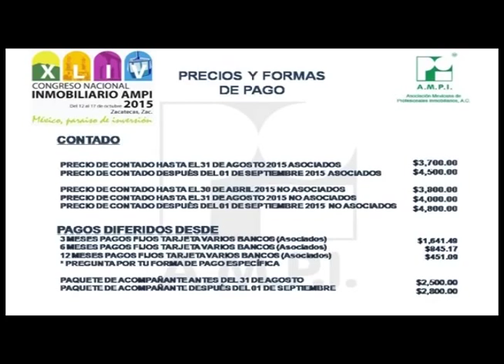Presentan Congreso Inmobiliario de la AMPI